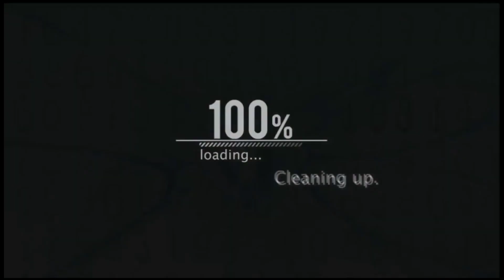মাত্র ৪২০ টাকায় সোয়ান ফোম-কাভার || Swan Brand Foam and Cover Price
Shop Address:
🏪 তাজমহল পর্দা গ্যালারি / Tajmohol Porda Gallery
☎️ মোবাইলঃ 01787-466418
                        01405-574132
                   (imo + What's App)
Location: ১৪, শহীদ ফারুক রোড, যাত্রাবাড়ী, ঢাকা

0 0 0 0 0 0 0